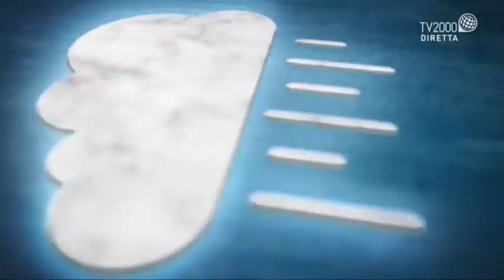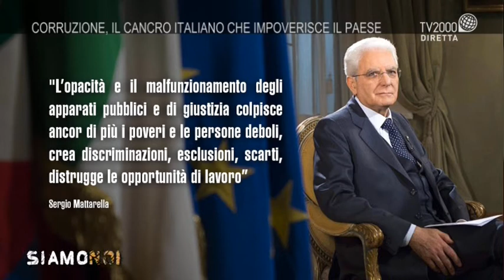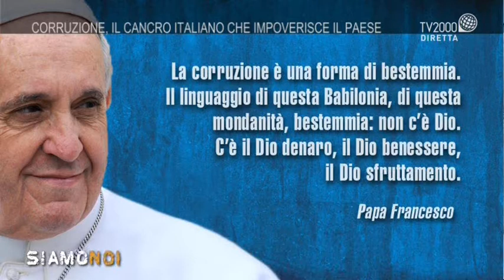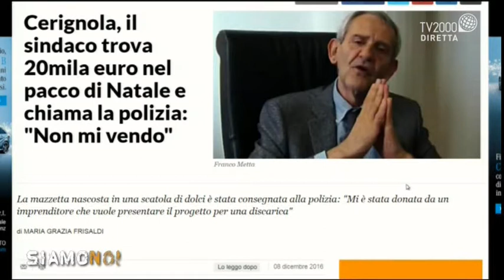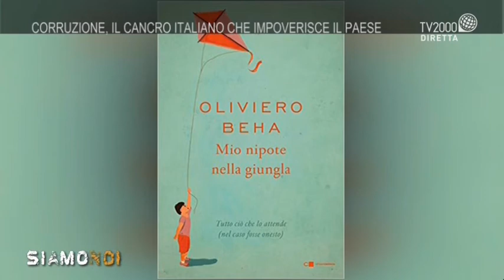Siamo Noi - Corruzione: una piaga da combattere e debellare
A Siamo Noi una pagina di attualità dedicata alla lotta alla corruzione: una piaga difficile da combattere e debellare. In studio, Constanze Reuscher, corrispondente a Roma per il quotidiano berlinese Die Welt, Priscilla Robledo dell’Associazione “Riparte il futuro” e Oliviero Beha, giornalista e scrittore.